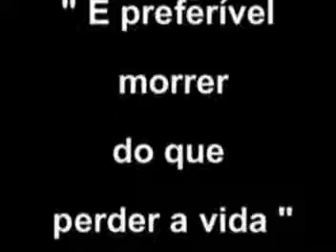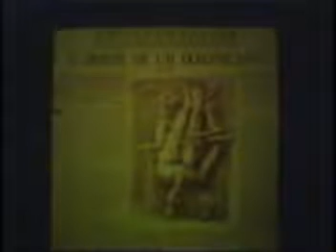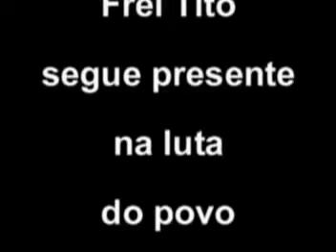Video Frei Tito